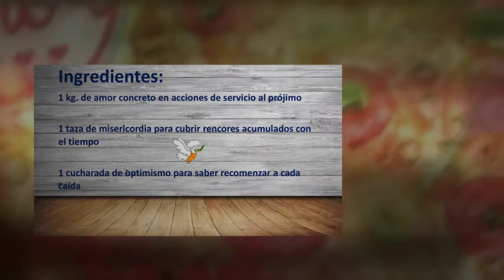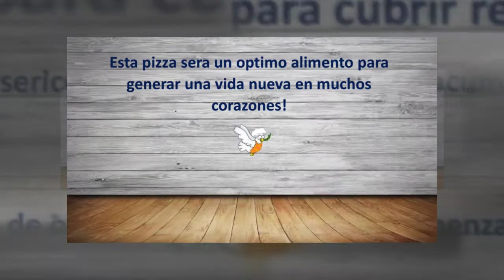LIVING PEACE INTERNATIONAL: participacion en el 2 Pizzaioli de Paz en Brasil, he aqui Pizza Amor!